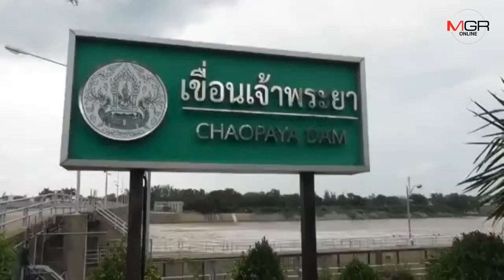พื้นที่อันตราย!!! ติดป้ายเตือนท้ายเขื่อนเจ้าพระยา ห้ามลงเล่นน้ำเด็ดขาด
10/09/2019  พื้นที่อันตราย!!! ติดป้ายเตือนท้ายเขื่อนเจ้าพระยา ห้ามลงเล่นน้ำเด็ดขาด
ชัยนาท - เขื่อนเจ้าพระยา ระบายน้ำเพิ่มขึ้นอีก 50 ลูกบาศก์เมตรต่อวินาที ทำให้ระดับน้ำท้ายเขื่อน ที่ อ.สรรพยา น้ำเพิ่มขึ้น 21 เซนติเมตร พร้อมติดป้ายเตือนท้ายเขื่อน เป็นพื้นที่อันตรายห้ามลงเล่นน้ำเด็ดขาด